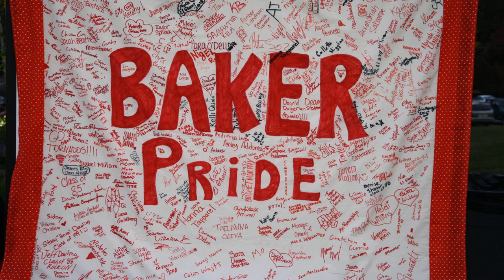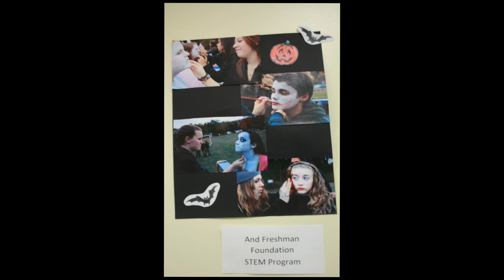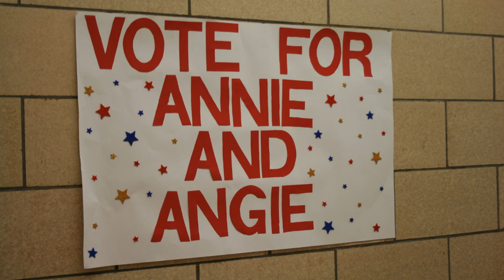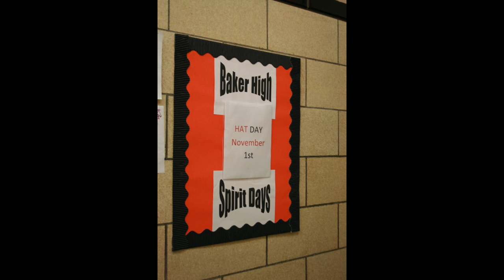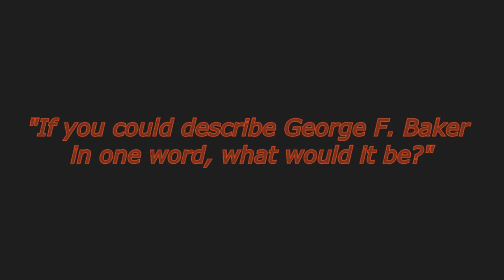Welcome to Tuxedo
Shoutout to our assistant principal, Mr. Schouten, for the awesome collage of our school, comprised of all the images you see!